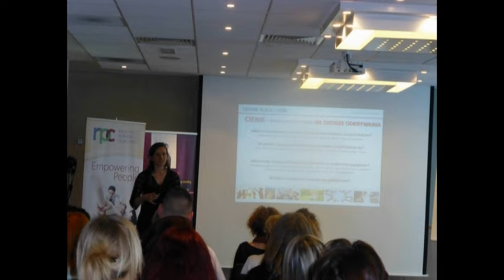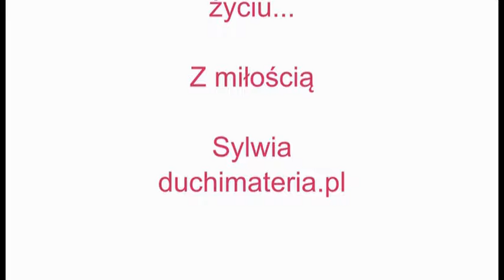Boskie spotkanie.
Jako Metafizyczny Psychoterapeuta  mogę wesprzeć Cię na drodze odkrywania oraz wcielania w codzienne życie odpowiedzi na poniższe pytania:
Jak przejść przez to życie z lekkością i zadowoleniem, pamiętając o tym kim naprawdę Jesteś…?

Jak poczuć, że to życie żyje Ciebie…?

Jak wyjść poza wszelkie koncepty, dotknąć prawdy….kiedy nie może być ona odkryta przez tą fizyczną formę…?

Jak czuć się po prostu dobrze, balansować duchową i człowieczą część istnienia?

Jak w chaosie masek, tożsamości, uwarunkowań i schematów rozpoznać , pokochać, zrozumieć siebie i świadomie kreować …?

Poza szeregiem posiadanych przeze mnie kwalifikacji terapeutycznych (o których możesz dowiedzieć się więcej ), moje wsparcie opiera się głównie na własnym doświadczeniu oraz rozpoznaniu życia.